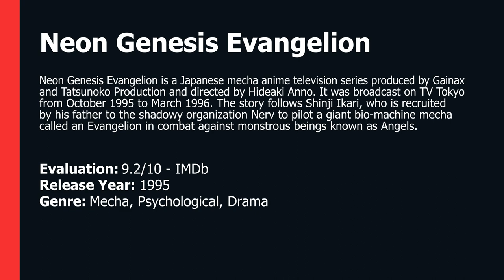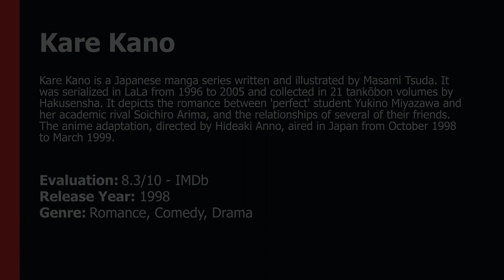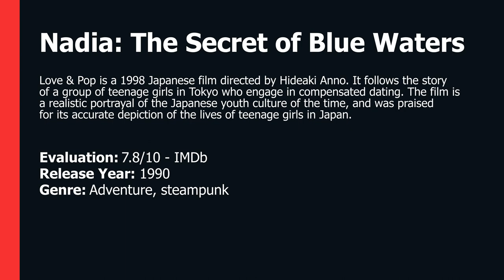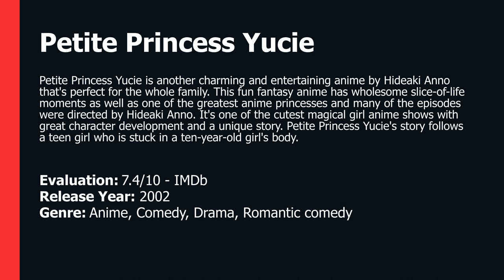TOP 5 ANIME CREATED BY HIDEAKI ANNO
0:00 - Intro

This video will feature a trailer, genre, release year, and evaluation of the top 5 anime created by Hideaki Anno. The list includes Neon Genesis Evangelion (1995), a mecha anime series that follows the story of a group of teenagers who pilot giant robots to protect the world from alien invaders. Kare Kano (1998) is a romantic comedy anime series that follows the story of two high school students who fall in love. Gunbuster (1988) is a mecha anime series that follows the story of a young girl who is chosen to pilot a giant robot to save the universe. Nadia: The Secret of Blue Water (1990) is an adventure anime series that follows the story of a young girl and her companions as they search for the secret of the Blue Water. Finally, Petite Princess Yucie (2002) is a magical girl anime series that follows the story of a young girl who is chosen to compete in a tournament to become the Eternal Princess.

00:00:05 - Neon Genesis Evangelion

Description: Neon Genesis Evangelion is a Japanese mecha anime television series produced by Gainax and Tatsunoko Production and directed by Hideaki Anno. It was broadcast on TV Tokyo from October 1995 to March 1996. The story follows Shinji Ikari, who is recruited by his father to the shadowy organization Nerv to pilot a giant bio-machine mecha called an Evangelion in combat against monstrous beings known as Angels.
Genre(s): Mecha, Psychological, Drama
Release Year: 1995

00:01:22 - Kare Kano

Description: Kare Kano is a Japanese manga series written and illustrated by Masami Tsuda. It was serialized in LaLa from 1996 to 2005 and collected in 21 tankōbon volumes by Hakusensha. It depicts the romance between 'perfect' student Yukino Miyazawa and her academic rival Soichiro Arima, and the relationships of several of their friends. The anime adaptation, directed by Hideaki Anno, aired in Japan from October 1998 to March 1999.
Genre(s): Romance, Comedy, Drama
Release Year: 1998

00:02:10 - Gunbuster

Description: These complex robots—RX-7 Machine Weapons—are actually an advanced type of fighting suit, piloted by a single occupant. As advanced as they are, however, they are being used as trainers for a new weapon, the Gunbuster. Pilot candidates are selected from the best and brightest youth on Earth and the Lunar colony.
Genre(s): Mecha
Release Year: 1988

00:02:37 - Nadia: The Secret of Blue Waters

Description: Love & Pop is a 1998 Japanese film directed by Hideaki Anno. It follows the story of a group of teenage girls in Tokyo who engage in compensated dating. The film is a realistic portrayal of the Japanese youth culture of the time, and was praised for its accurate depiction of the lives of teenage girls in Japan.
Genre(s): Adventure, steampunk
Release Year: 1990

00:04:18 - Petite Princess Yucie

Description: Petite Princess Yucie is another charming and entertaining anime by Hideaki Anno that's perfect for the whole family. This fun fantasy anime has wholesome slice-of-life moments as well as one of the greatest anime princesses and many of the episodes were directed by Hideaki Anno. It's one of the cutest magical girl anime shows with great character development and a unique story. Petite Princess Yucie's story follows a teen girl who is stuck in a ten-year-old girl's body.
Genre(s): Anime, Comedy, Drama, Romantic comedy
Release Year: 2002